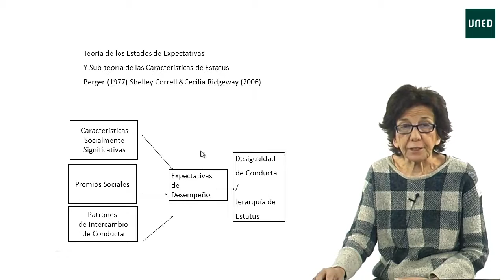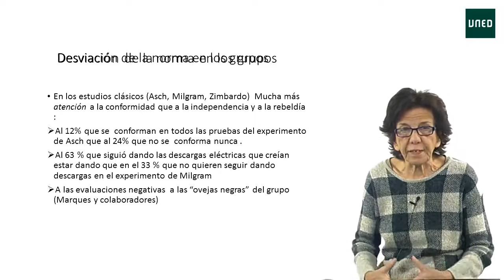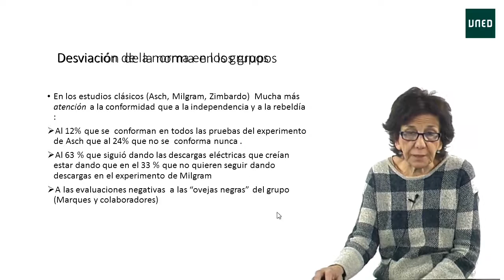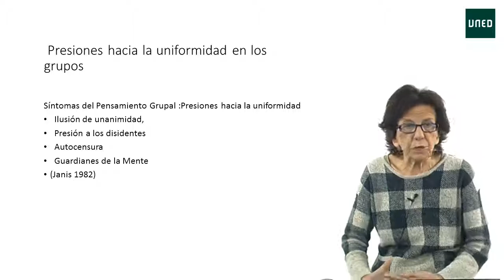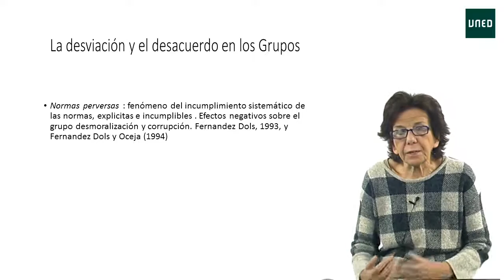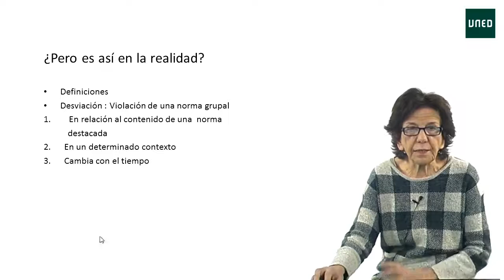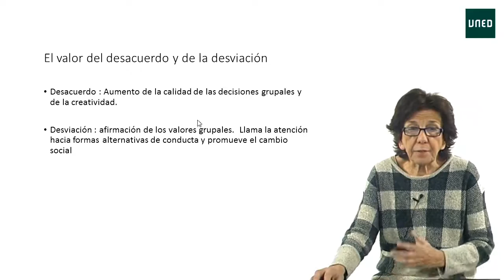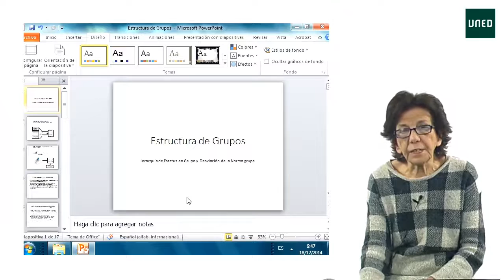La Estructura del Grupo Jerarquía de estatus y desviación de la norma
Carmen Huici Casal catedrática de Psicología Social y de las Organizaciones, UNED